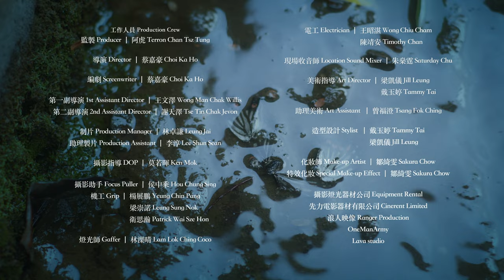2023 MicroFilm Music 'A Touch of Sin' MV short film | 創+作【撫】音樂微電影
《難道青春是一種鄉愁》
歌手 丨 鍾浩賢
作曲 丨 Ariel Lai
填詞 丨 T-Rexx

編曲 丨 Ariel Lai

監製 丨 Ariel Lai
唱片公司 丨 元宇宙文化集團有限公司 MetaCulture Limited

# 演員 Actor #
阿玲 Ling 丨 高菁 Hedy Kou
阿傑 Kit 丨 鍾浩賢 Chung Ho Yin Keith
按摩店老闆 Massage Shop Owner 丨 曾文威 Tsang Man Wai Clifford
按摩技師 Masseuse 丨 張曉雯 Zhang Xiaowen
冷氣師傅 Air-Condition Technician 丨利耀堂 Lee Yiu Tong Gary

童年阿玲 Young Ling 丨 陳喜懿  Chan Jenna Abbie
童年阿傑 Young Kit 丨 羅俊城 Luo Chun Shing

中學生群眾 Middle School Staudents
- 陳麗柔 Chan Lai Yau
- 鄭仲豪 Cheng Chung Ho
- 姜子瑩 Keung Tsz Ying
- 郭雅雯 Kwok Nga Man
- 湯岸霖 Tong Ngon Lam

# 工作人員 Production Crew #
監製 Producer 丨 阿虎 Terron Chan Tsz Tung

導演 Director 丨 蔡嘉豪 Choi Ka Ho

編劇 Screenwriter 丨 蔡嘉豪 Choi Ka Ho

第一副導演 1st Assistant Director 丨 王文澤 Wong Man Chak Willis
第二副導演 2nd Assistant Director 丨 謝天澤 Tse Tin Chak Jevon

制片 Production Manager 丨 林卓謙 Leung Jai

助理製片 Production Assistant 丨 李淳 Lee Shun Sean

攝影指導 DOP 丨 莫若暉 Ken Mok

攝影助手 Focus Puller 丨 侯中乘 Hou Chung Sing
機工 Grip丨 楊展鵬 Yeung Chin Pang
　　　　　 梁崇諾 Leung Sung Nok

　　　　　 衛思瀚 Patrick Wai Sze Hon

燈光師 Gaffer 丨 林濼晴 Lam Lok Ching Coco
電工 Electrician 丨 王昭湛 Wong Chiu Cham

　　　　　　　　  陳靖安 Timothy Chan

現場收音師 Location Sound Mixer 丨 朱燊霆 Saturday Chu

美術指導 Art Director 丨 梁凱儀 Jill Leung
　　　　　　　　　　   戴玉婷 Tammy Tai

助理美術 Art Assistant  丨 曾福澄 Tsang Fok Ching

造型設計 Stylist  丨 戴玉婷 Tammy Tai
　　　　　　　　   梁凱儀 Jill Leung

化妝師 Make-up Artist 丨 鄒綺雯 Sakura Chow
特效化妝 Special Make-up Effect 丨 鄒綺雯 Sakura Chow

# 後期製作 Post Production #

剪接 Editor 丨 張海珊 Quennie Cheung Hoi Shan

調色 Colorist 丨 鄭增輝 Anson Cheng

混音師 Sound Mixer 丨 葉德鴻 Yip Tak Hung Yuki

攝影燈光器材公司 Equipment Rental
先力電影器材有限公司 Cinerent Limited
浪人映像 Ranger Production

OneManArmy

Lava studio